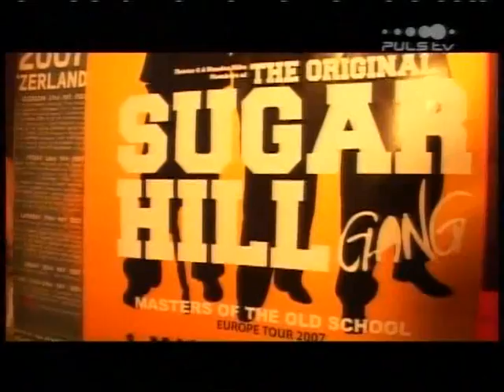brandwagen Beatboxing Tour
brandwagen took 3 great Beatboxers from Vienna on a rampage through the city on May 1. They ended up meeting the SUGARHILL GANG and jamming on stage with them during their concert in at Porgy & Bess Club